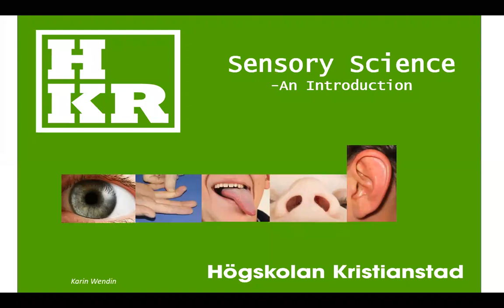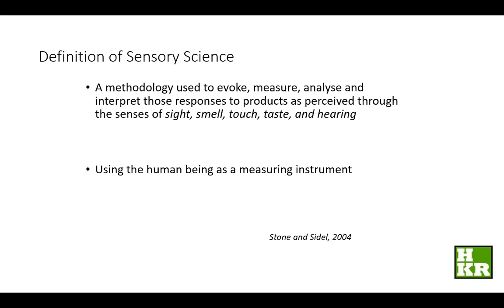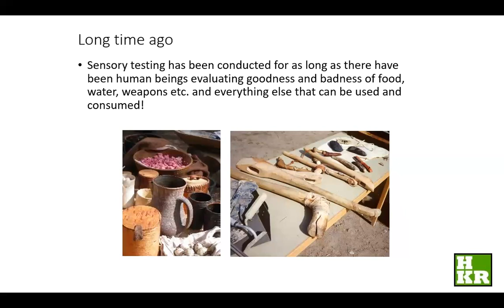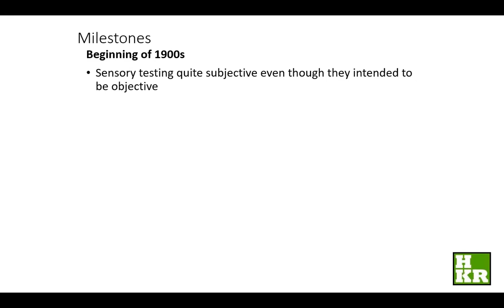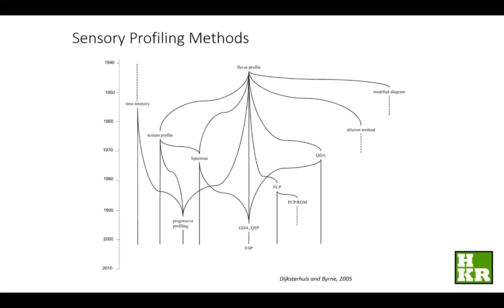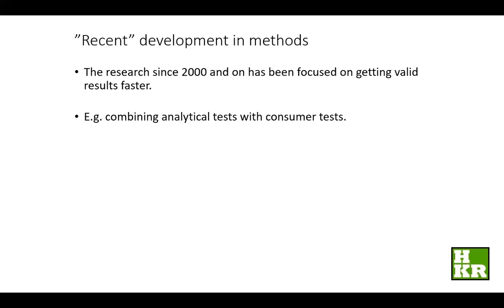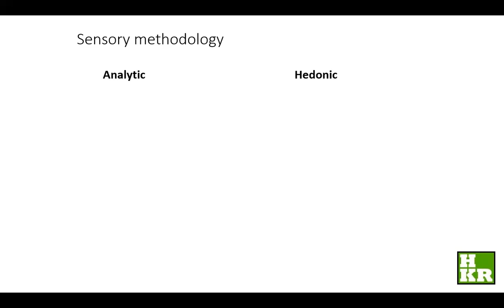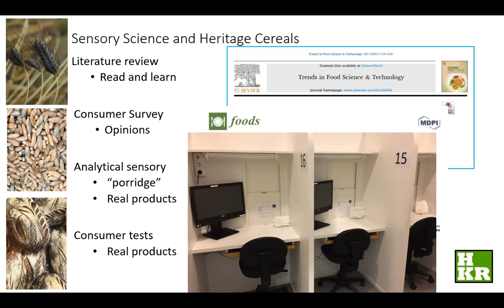Heldagsseminarium: Hur smakar kulturspannmål? Karin Wendin